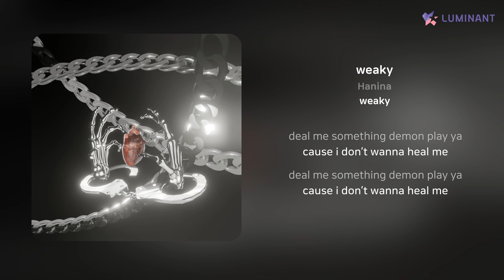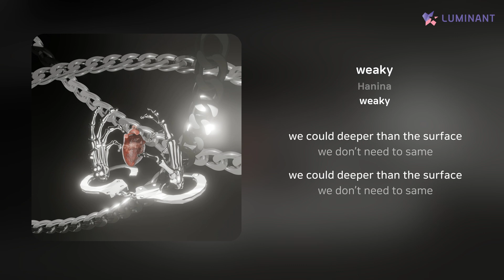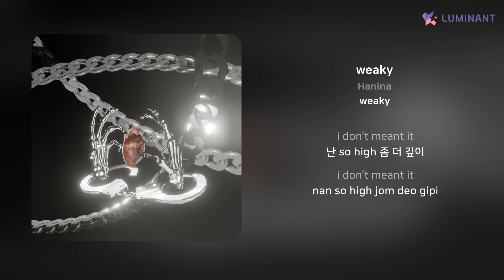Hanina - weaky | 가사 (Lyrics)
Artist: Hanina
Track: weaky
Album: weaky
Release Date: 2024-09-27